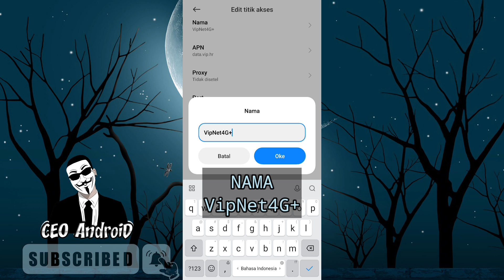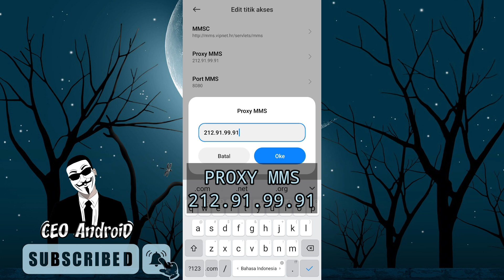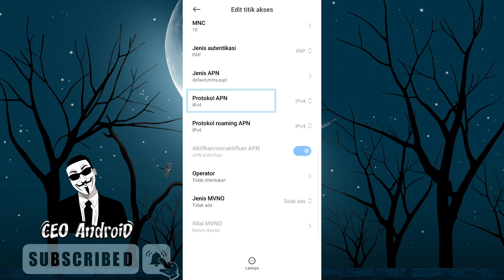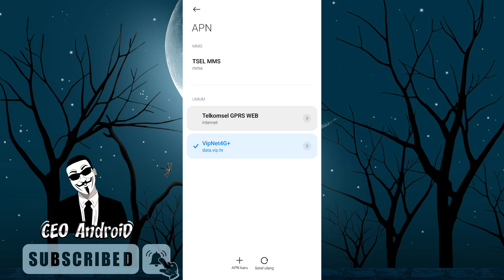Internet auto ngebut🔥Cara Mempercepat Jaringan Internet- Apn Tercepat dan Stabil All operator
Apn all operator paling cepat
New 2023
Note :
Mode Pesawat 10 Detik
Coba test di daerah masing2
Semoga Bermanfaat.

Cocok pake ga cocok buang aja😎

Mohon Support nya untuk channel ini

Terimakasih 🙏